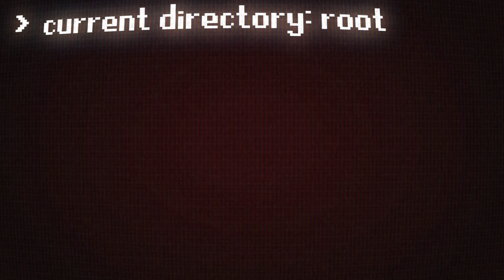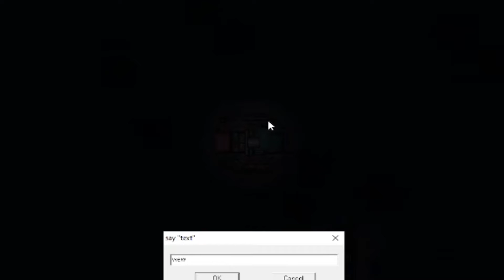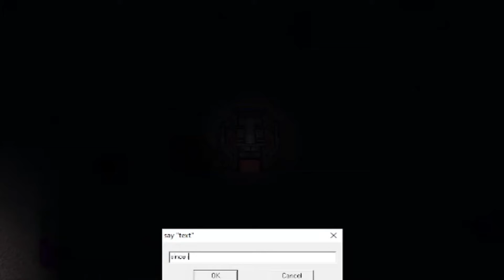SS13 - Fluke Op Supreme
take only what you need to survive -lone starr